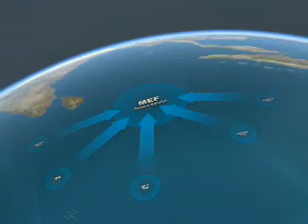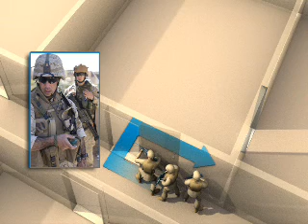Enabling the Strategic Corporal